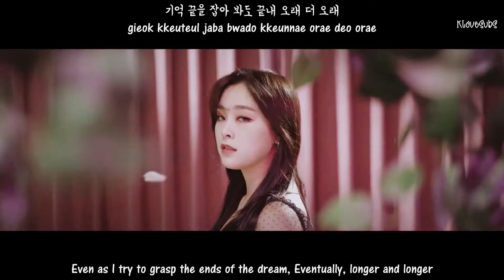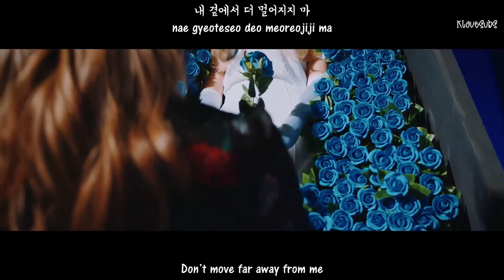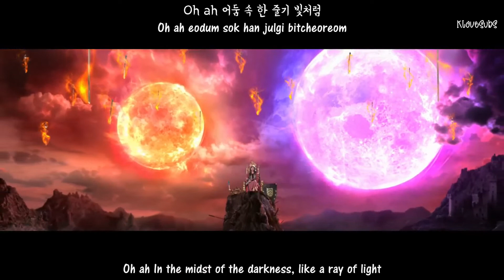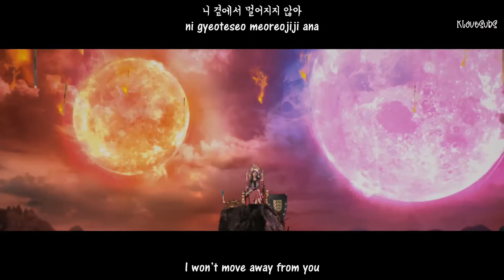Dreamcatcher - Deja Vu MV [English Subs + Romanization + Hangul]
Artist: Dreamcatcher
Song : Deja Vu
Album: Raid of Dream
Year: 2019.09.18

Members : JiU, SuA, Siyeon, Handong,
Yoohyeon, Dami, Gahyeon

Credits:
Han : music naver
Rom: colorcodedlyrics
Eng: 7-dreamers